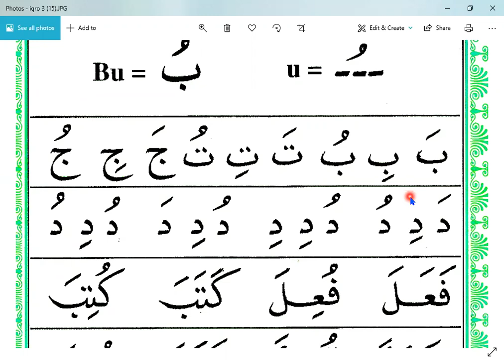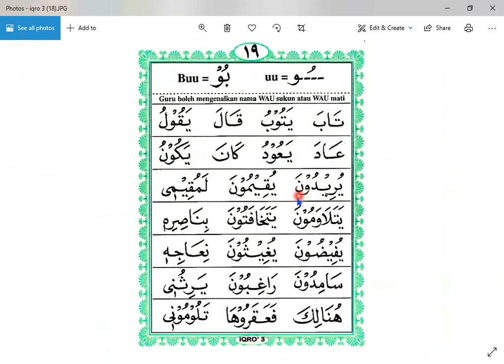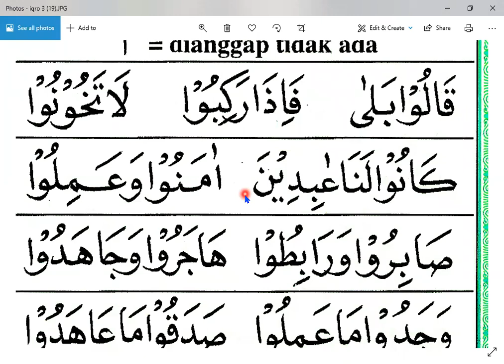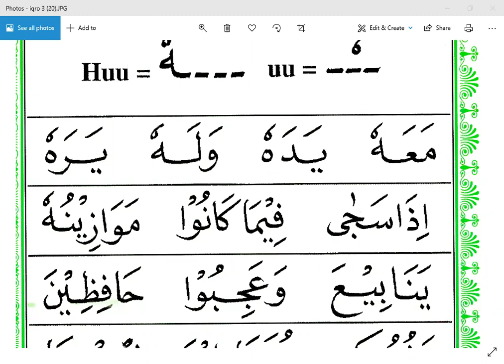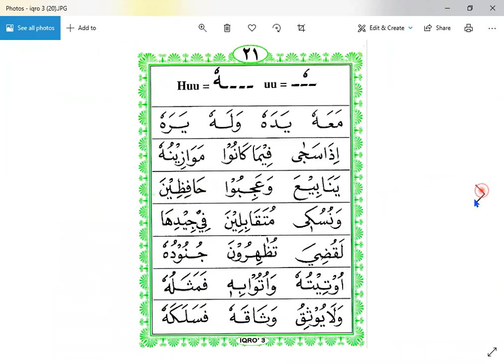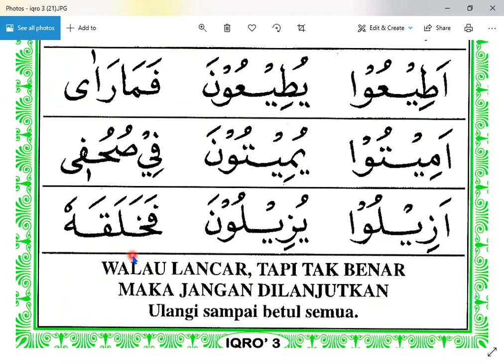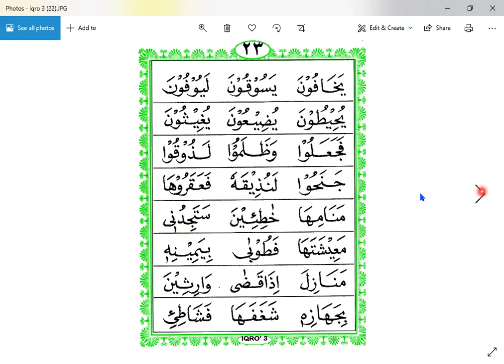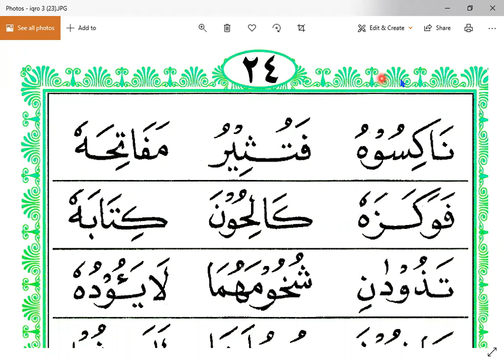IQRO 3 HALAMAN 15 - IBU WARTI - NGAJI ONLINE - ARIRKM - 08128287881